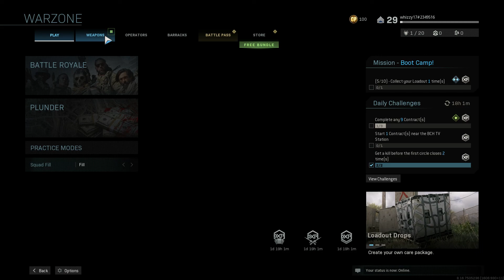Call of Duty Warzone lets do this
Hey guys  Cyclops Gaming here bringing you some call of duty Warzone another little test video

All feedback would be appreciated to help improve thank you   :)